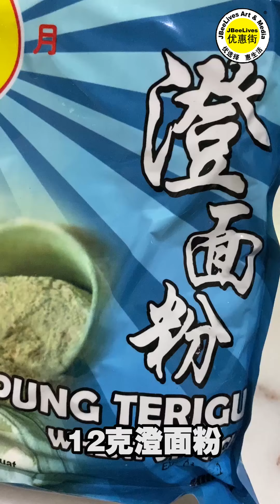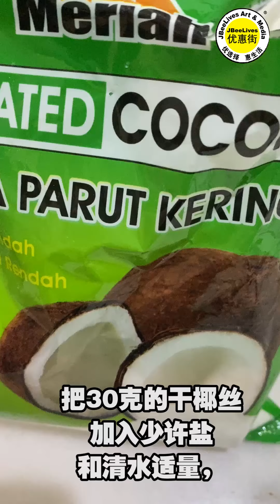自制传统红糖碗仔糕 Kuih Lompang！